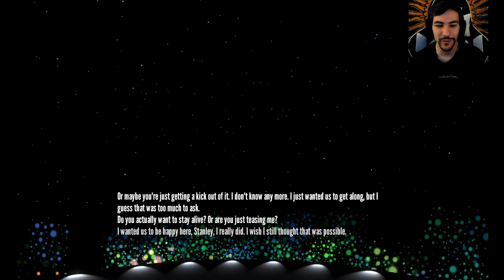Entering Into The Void - The Stanley Parable #6